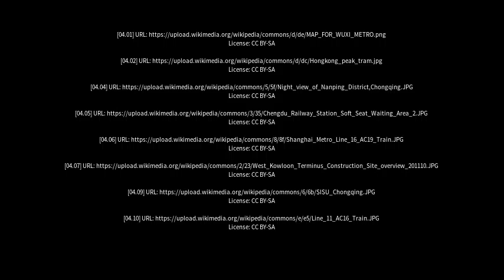Best places to visit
Best places to visit - Yongchuan (China) Best places to visit - Slideshows from all over the world - City trips, nature pictures, etc.